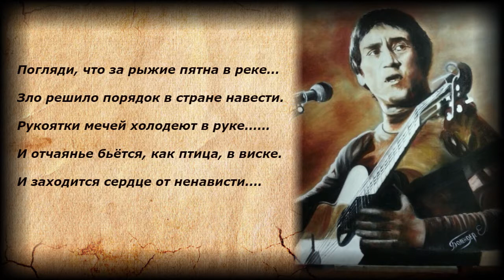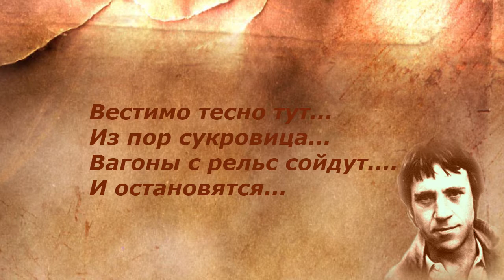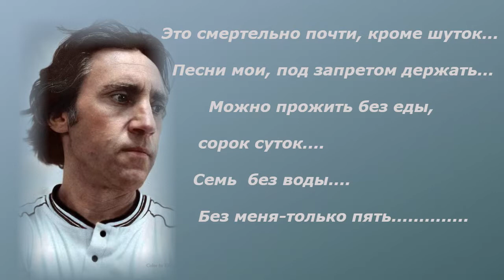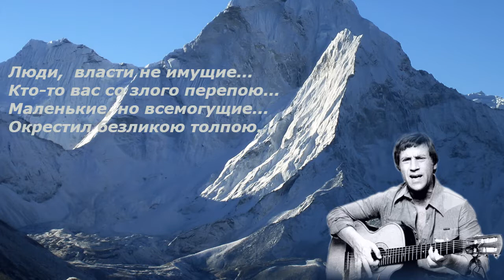Памяти Высоцкого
Музыка и слова Паши Юдина...
Исполнение Паши Юдина...